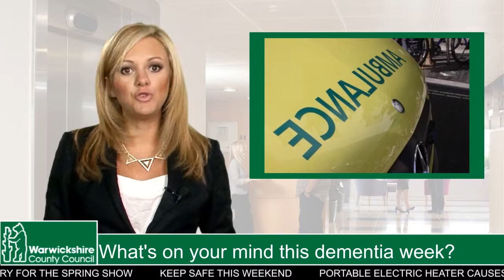What's on your mind this dementia week?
Warwickshire welcomes dementia awareness week and prepares for an emergency response test on Tuesday